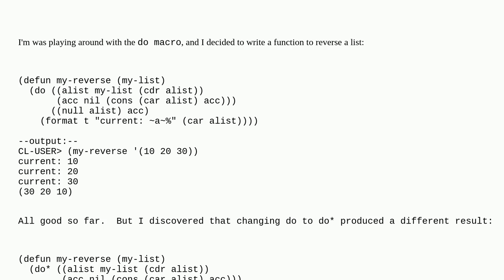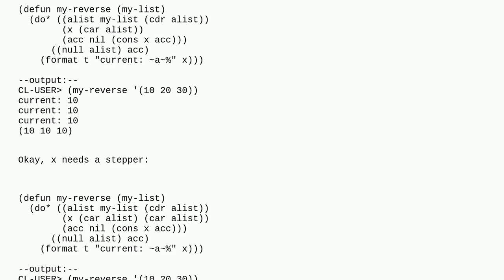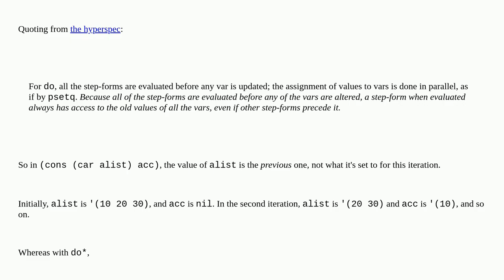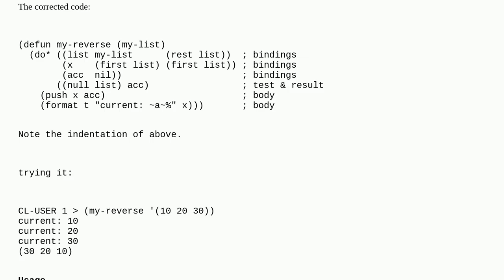do v. do*: Why does the same code produce a different result?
A special thanks goes out to the community

  lisp list-processing sbcl reverse common-lisp